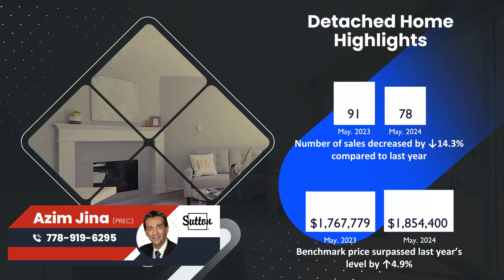Coquitlam Market Update